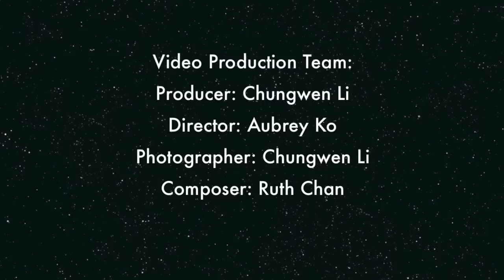Sir David Tang: The Evolution and History of British Chinese Workforce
Interview with Sir David Tang by Ming-Ai (London) Institute. For the full audio version of the interview,
"The Evolution and History of British Chinese Workforce" project was funded by the Government's new Transformation Fund.